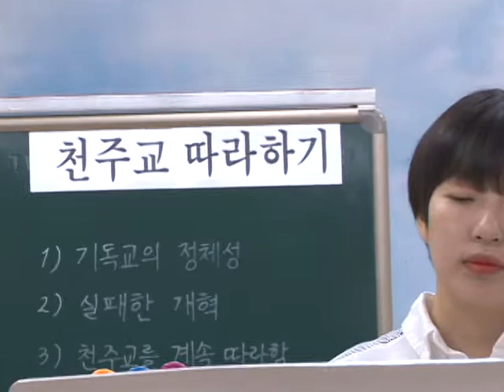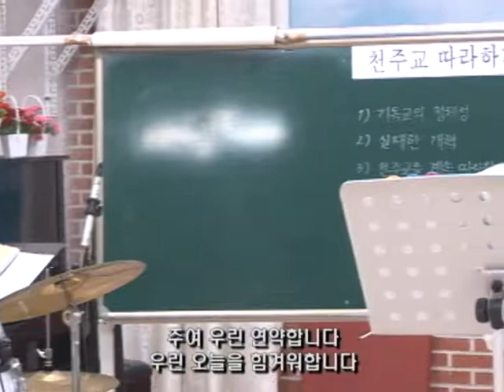20180513 주일찬양 주는완전합니다 금산예찬교회YCC찬양팀